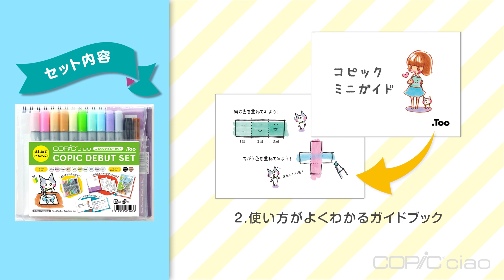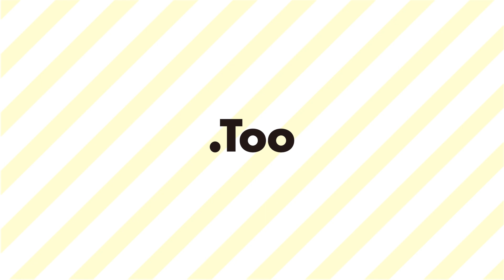【コピックチャオ】コピックデビューセットの紹介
コピックデビューセット好評発売中！

コピックデビューセットは、淡い色組のコピックチャオに、マルチライナー、ぬり絵、スケッチブックSサイズ、コピックミニガイドなどのツールを追加した、コピックイラストを始めてみたい方に気軽にお楽しみいただけるセットです。